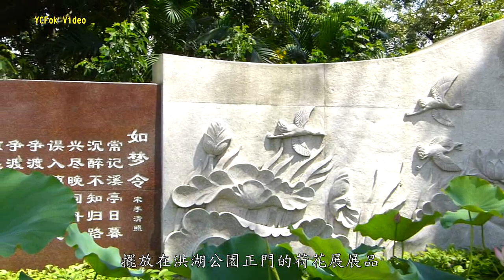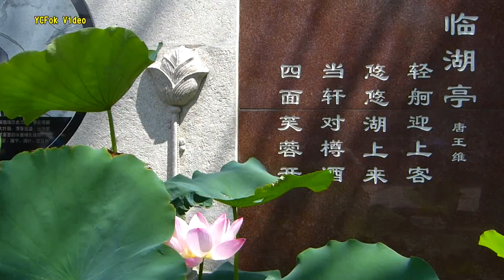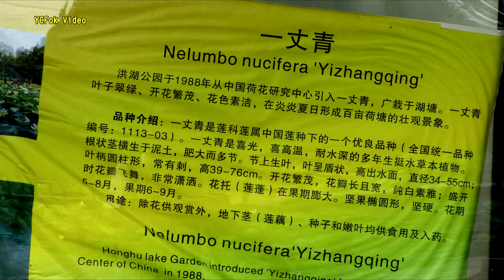2013 深圳洪湖公園第二十四屆荷花展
跟據深圳公園管理中心公佈, 今年的荷花展定於5月24日至6月9日.
荷花展的第一天便去影荷花, 到達洪湖公園, 發覺荷花還未盛開, 公園的正門, 展覽的佈置只擺放了少許便停下來, 看來荷花展要延期舉行.
只好隨遇而安在公園尋找已盛開的荷花, 雖然不算多, 但都不枉此行.